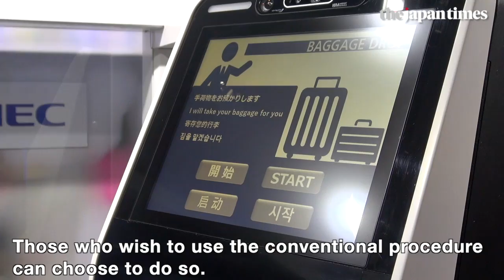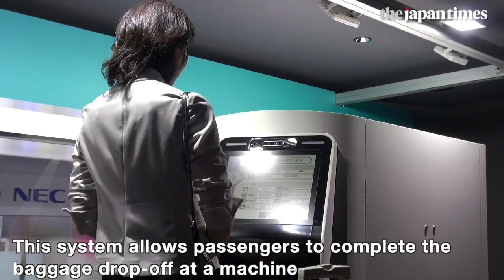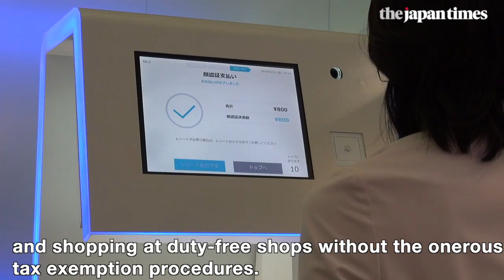NEC shows off facial recognition tech at Tokyo’s Narita Airport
NEC Corp. demonstrated how its facial recognition system would help passengers get to their plane faster at Narita Airport without having to present their passport or boarding pass on May 31, 2019.